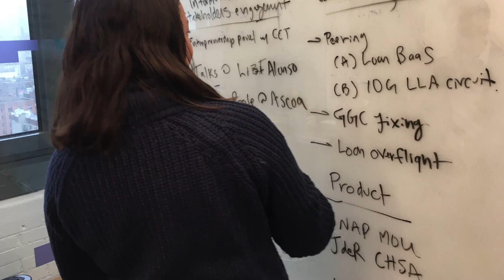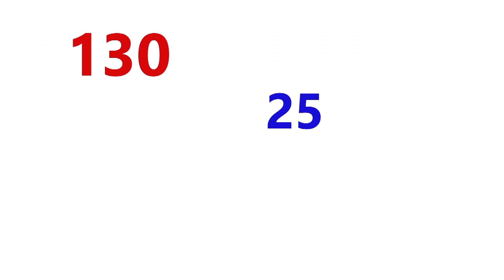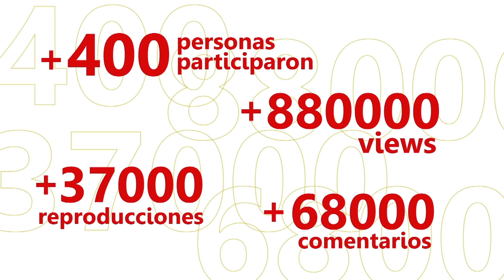HIGHLIGHTS 2020 - Lizt Alfonso Dance Cuba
¡Desde su ⏱️arrancada, el 2️0️2️0 tenía buenos planes para LADC, y empezamos el año con mucho movimiento! ¡Tuvimos tan lindas y 🥰felices experiencias que no podemos dejar de compartirles los highlights con esos mejores momentos!

Coméntanos 💬 ¿Cuál fue tu favorito?